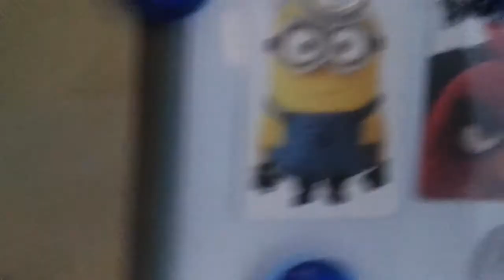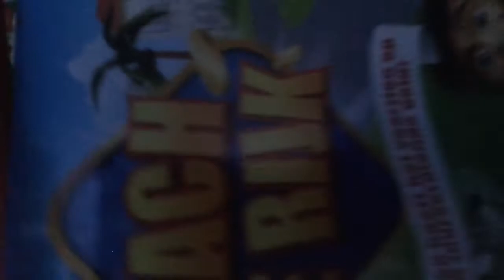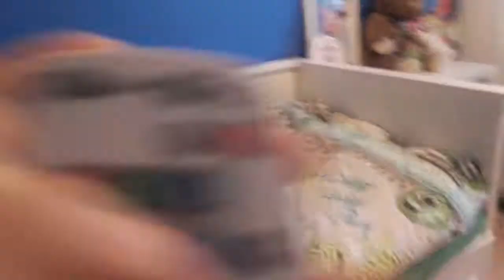Mijn droom kamer die ik wil en heb gekregen